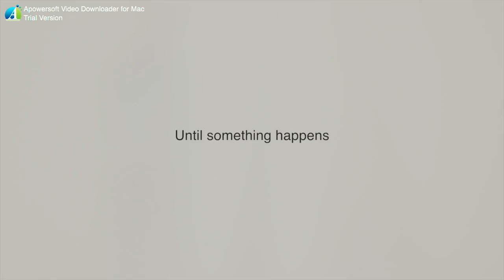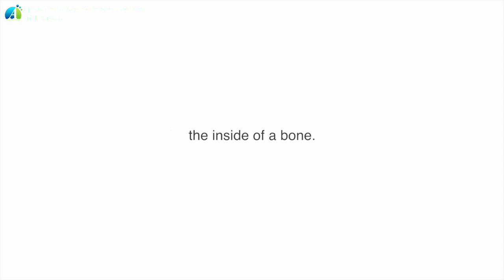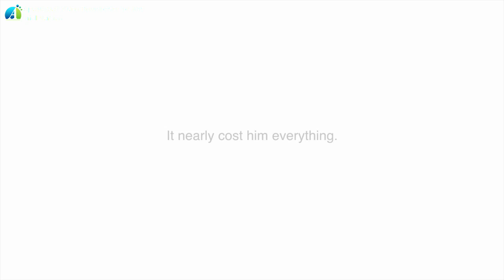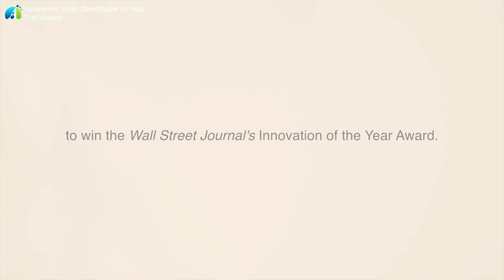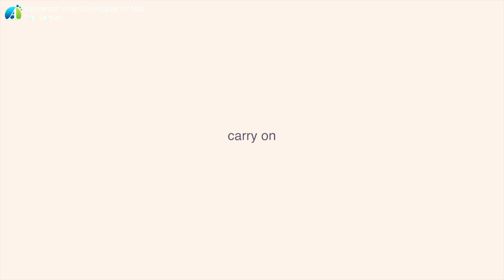Vascular Access Breakthrough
Larry Miller MD, inventor and developer of the EZ-IO, gives account of his medical mission to Haiti and the roll of the University of Michigan in its development. Thousands of lives have been saved through the use of more than 4 million EZ-IOs.  Dr. Miller received the Humanitarian Award of the Year in 2017 from the University of Michigan for his work around the world changing lives.